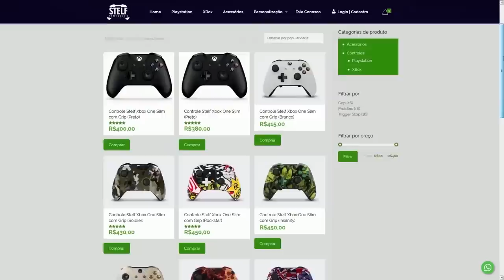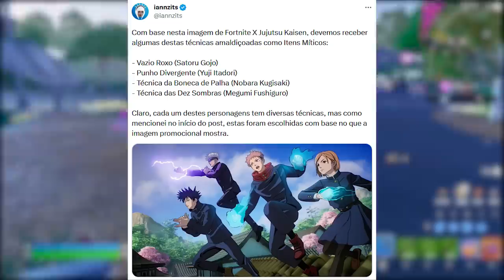FORTNITE - UPDATE 25.30, PASSE DE BATALHA e USAR PODERES?